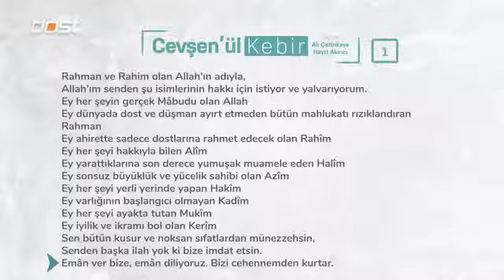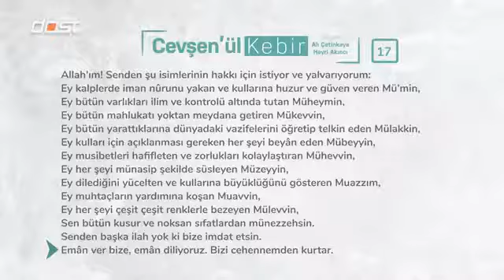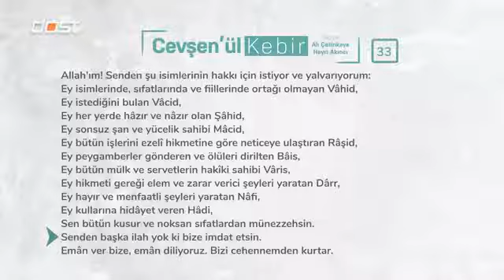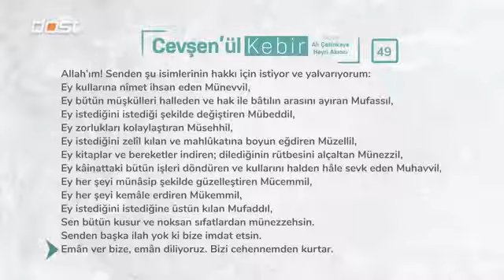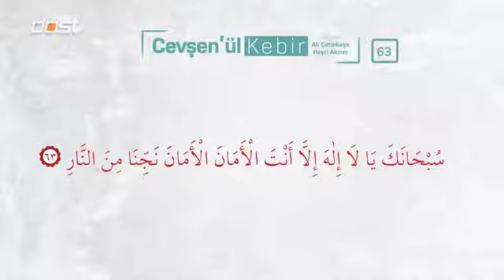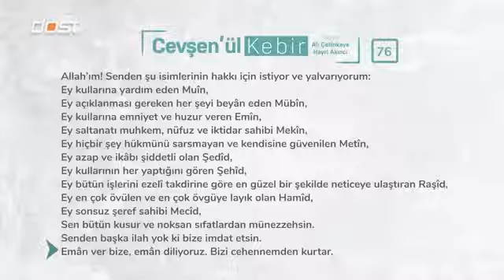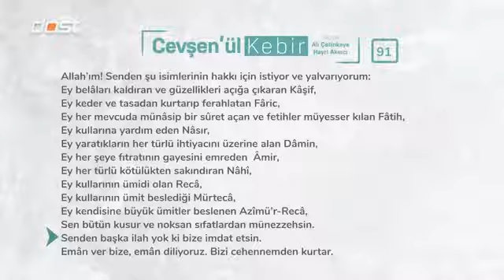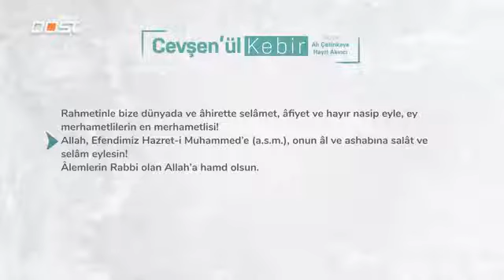CEVŞEN-ÜL KEBİR & MEALİ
00:00  Besmele
00:06 1. Bab Arapça
00:29 1. Bab Türkçe
01:33 2. Bab Arapça
02:04 2. Bab Türkçe
02:39 3. Bab Arapça
00:00 3. Bab Türkçe
03:53 4. Bab Arapça
04:29 4. Bab Türkçe
05:11 5. Bab Arapça
05:34 5. Bab Türkçe
06:30 6. Bab Arapça
07:12 6. Bab Türkçe
08:00 7. Bab Arapça
08:28 7. Bab Türkçe
09:03 8. Bab Arapça
09:35 8. Bab Türkçe
10:17 9. Bab Arapça
10:37 9. Bab Türkçe
11:28 10. Bab Arapça
12:02 10. Bab Türkçe
12:46 11. Bab Arapça
13:19 11. Bab Türkçe
14:00 12. Bab Arapça
14:27 12. Bab Türkçe
14:59 13. Bab Arapça
15:19 13. Bab Türkçe

2:06:58 94. Bab Türkçe
2:07:53 95. Bab Arapça
2:08:37 95. Bab Türkçe
2:09:21 96. Bab Arapça
2:09:44 96. Bab Türkçe
2:10:37 97. Bab Arapça
2:11:27 97. Bab Türkçe
2:12:27 98. Bab Arapça
2:13:05 98. Bab Türkçe
2:13:41 99. Bab Arapça
2:14:16 99. Bab Türkçe
2:14:57 100.Bab Arapça
2:15:26 100.Bab Türkçe
2:16:03  Dua Arapça
2:19:11  Dua Türkçe